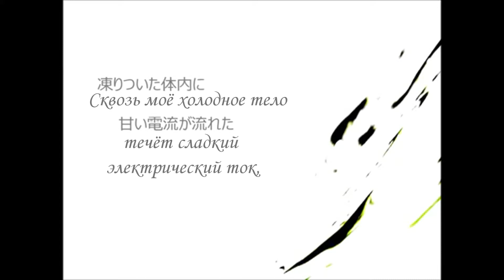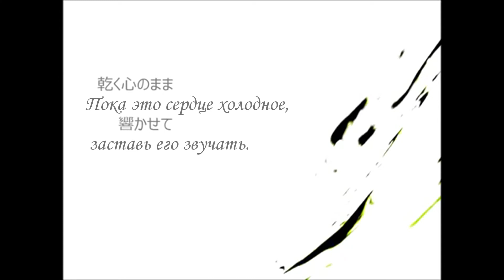Lily - ELECT [rus sub]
Music and Lyrics - niki
Movie - hazfirst
Vocal - Lily